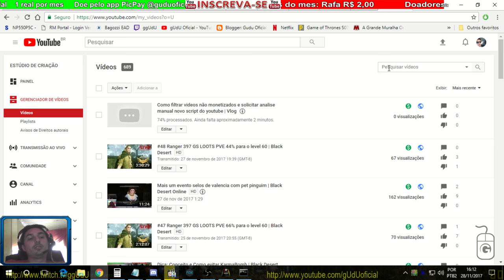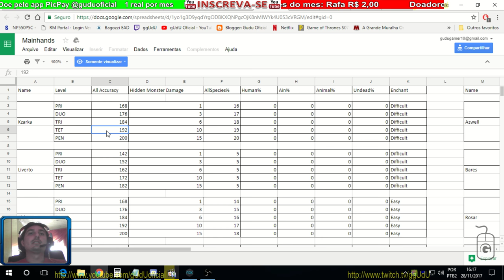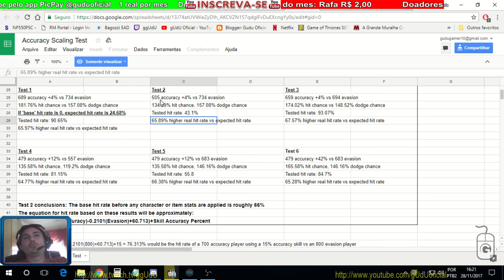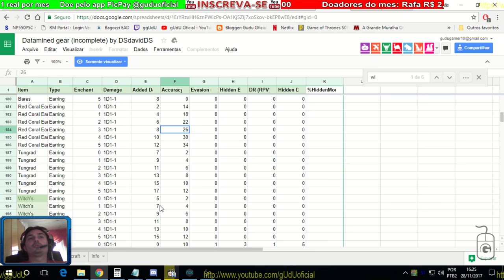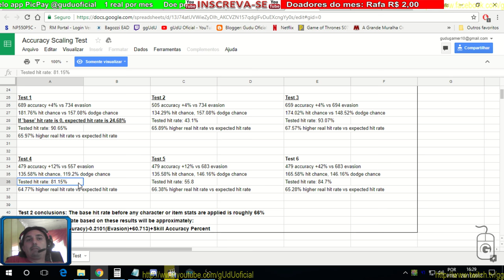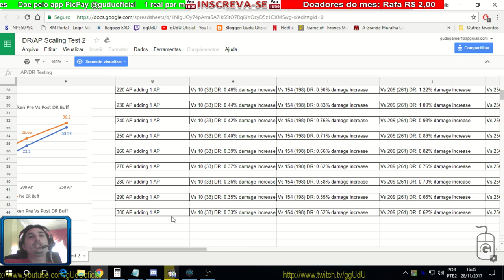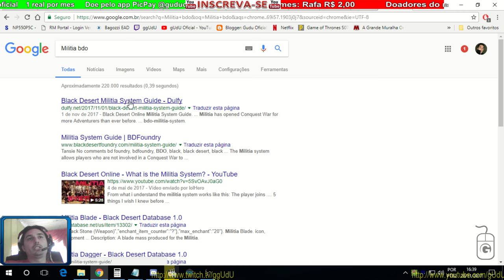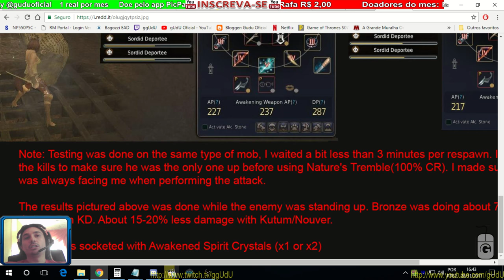Errata Dica: Como funciona acerto precisão testes e analises | Black Desert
► PicPay @guduoficial
Doe em BTC:
16RByNi1ezU1wXBrpkbjz5EAjHJtpsht7W - 1GDfe6eBaShx3q3kxKKcpJ7113ydgGU1rU -
1GzogHt9EaaCbdStoZWMd7K16mT8ayoAkK
.­. PARCERIAS. ­. ­.